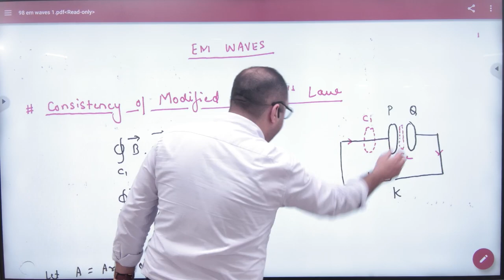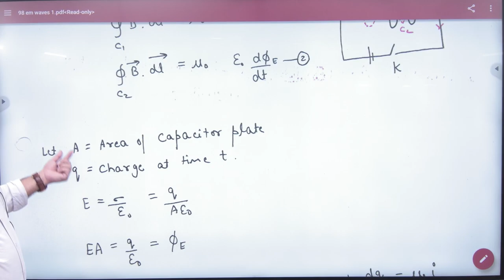3 Consistency of EM waves